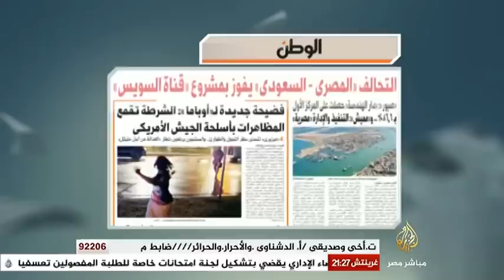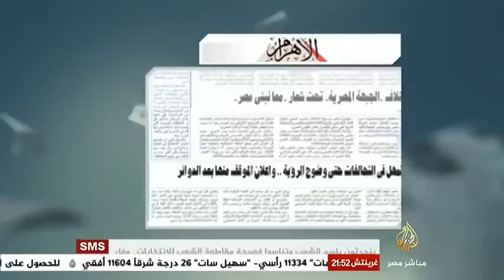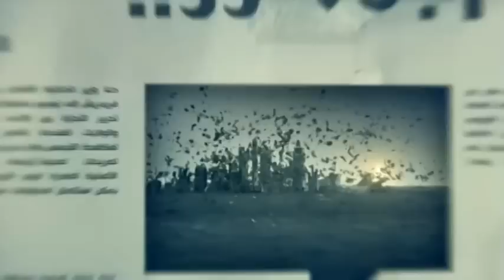سكرتير التحرير قراءة في أبرز عناوين الصحف العربية والأجنبية 18-8-2014